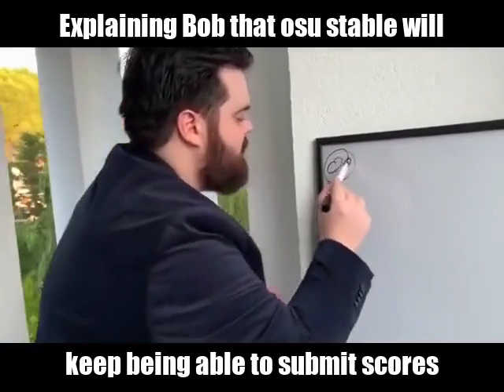osu! PP slander